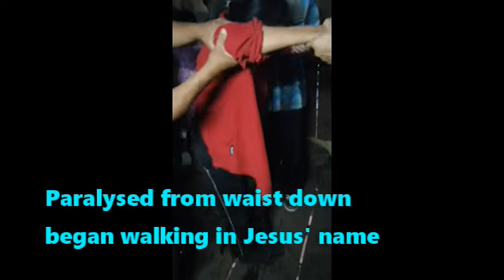Spring of Life Ministries 2020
Despite a very challenging year 2020, we praise the Lord Jesus for the healings, salvations, fellowship and the blessings of serving Him. May the Lord bless you all with a wonderful year 2021 filled with His glory and grace.